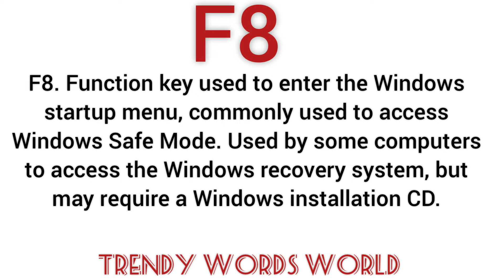Use of F8 in Computer/ function key/ shortcut key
explanation of F8
description of F8
daily word meaning
function key
shortcut key